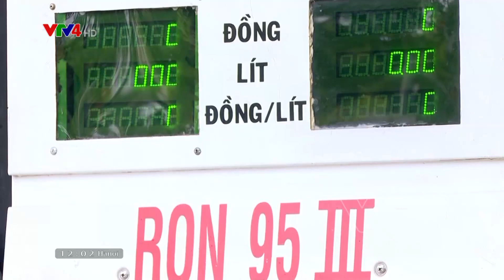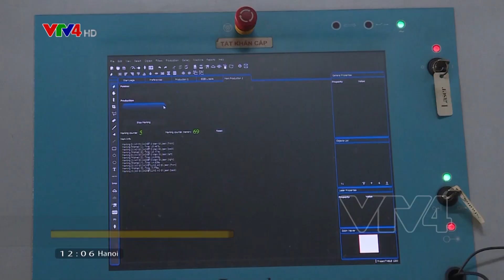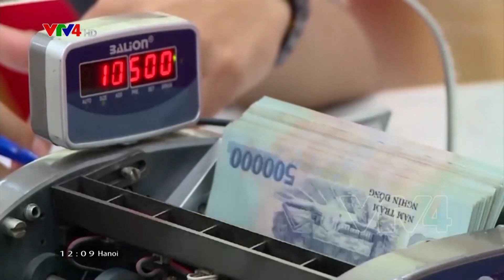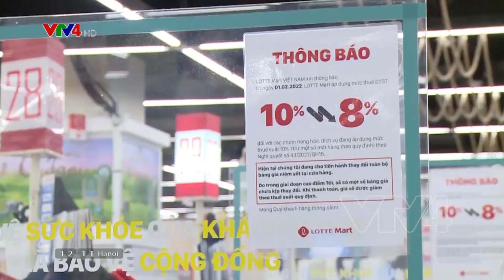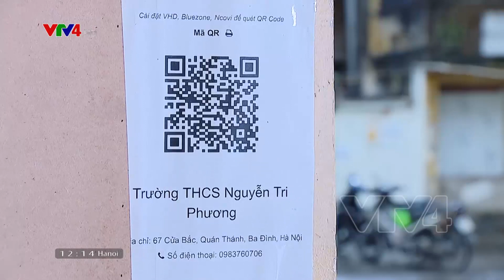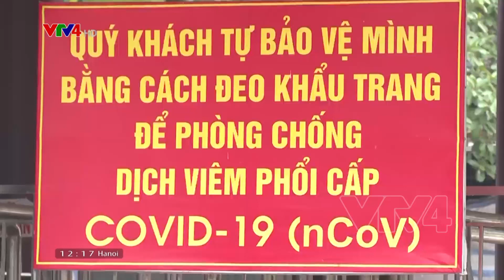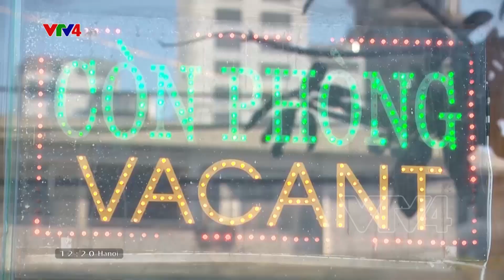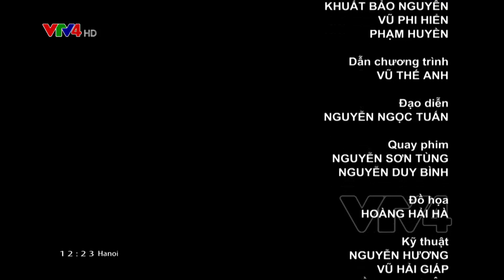Bản tin thời sự tiếng Việt 12h - 12/02/2022| VTV4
- Tăng cường quan hệ Việt Nam - Hàn Quốc
- Nhiều cơ hội tăng tốc xuất khẩu năm 2022
- Tăng cường phòng dịch tại các điểm lễ hội

 # vietnamhanquoc#tangtoc#xuatkhau#phongdich#lehoi#